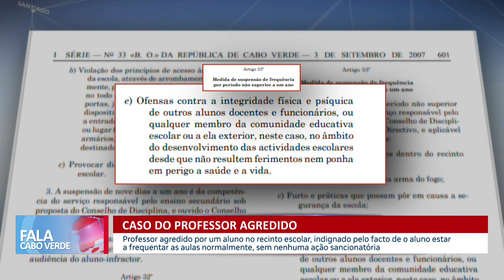Professor agredido por aluno indignado por falta de sanções | Fala Cabo Verde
Professor agredido por um aluno no recinto escolar, indignado pelo facto de o aluno estar a frequentar as aulas normalmente, sem nenhuma ação sancionatória.